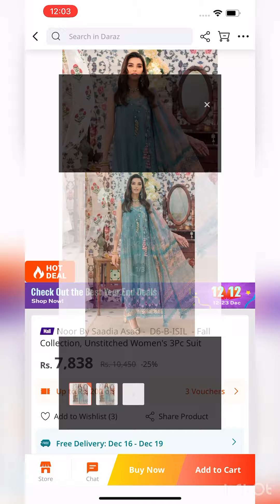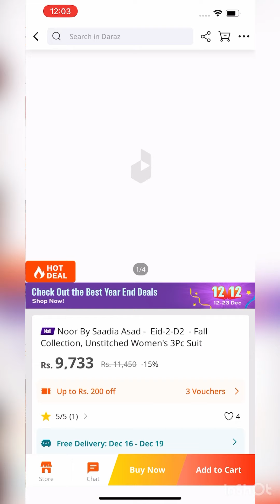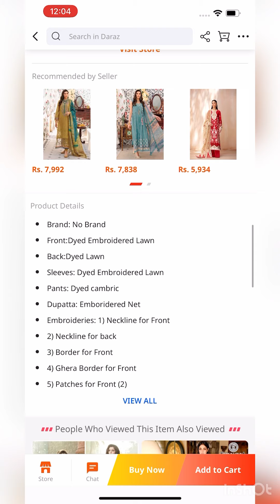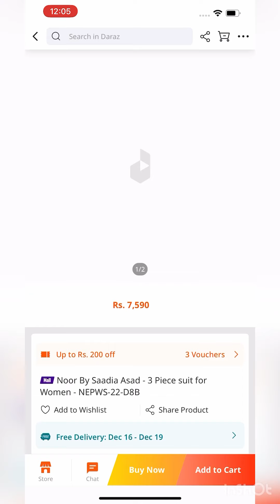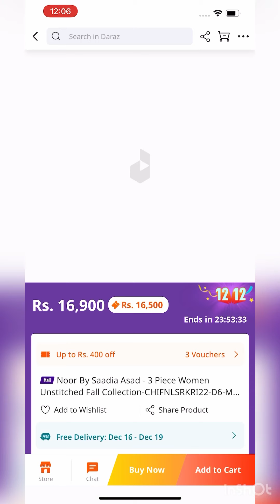Noor By Sadia Asad 12.12 Sale || shopping from Daraz